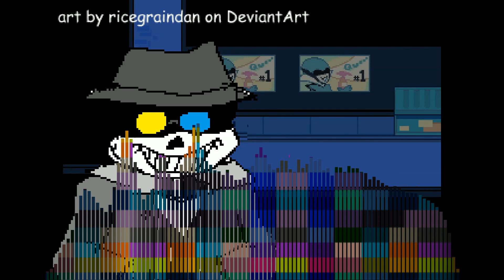Sanston Remastered ~ Full OST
all of the tracks i published compiled into 1 video, with some extra ones added so you can have the true Sanston (TM) experience

Art by ricegraindan

Effect author credits:
Linear - StevenM,Dubswitcher,Youlean

0:00 heya.
0:13 sanston, the scam-a-ton.
2:33 song that plays when you fight sans.
4:39 mystery.
7:16 oh no.
8:39 a bad time.
11:35 comedy.